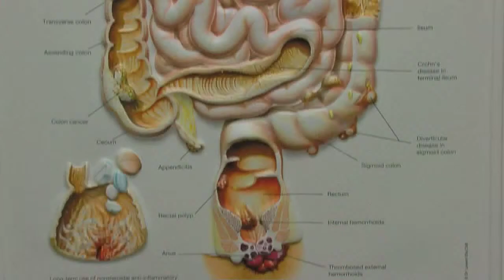LA Endoscopy Center on The Best of Southern California